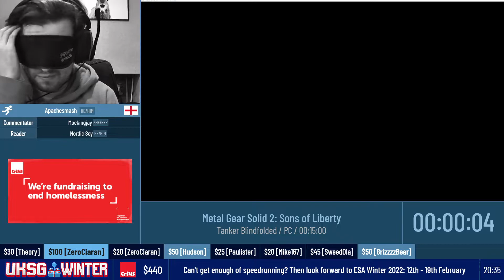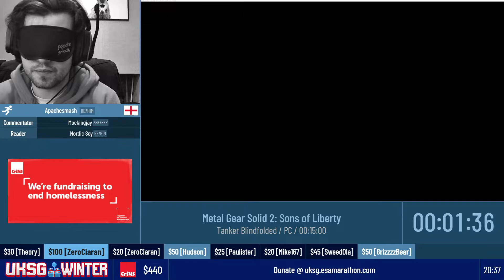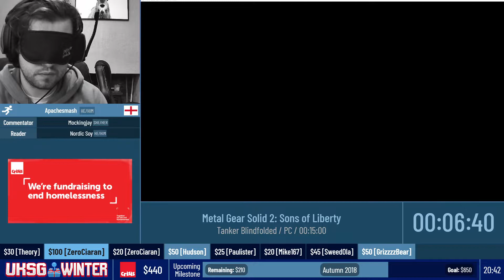Winter '22 | Metal Gear Solid 2 | Tanker Blindfolded | ApacheSmash | 9:19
Part 6 of UKSG Winter 2022.

Game: Metal Gear Solid 2: Sons of Liberty
Category: Tanker (Blindfolded)
Platform: PC
Estimate: 15:00